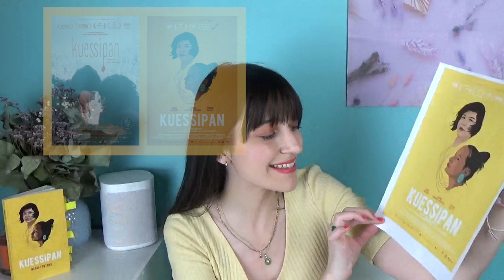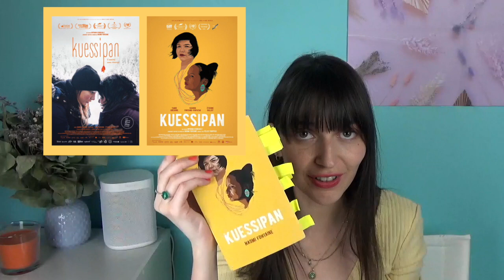KUESSIPAN - Film & Livre -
Présentation de Kuessipan,
un film de Myriam Verreault
un livre de Naomi Fontaine